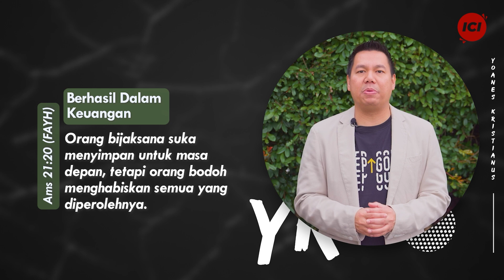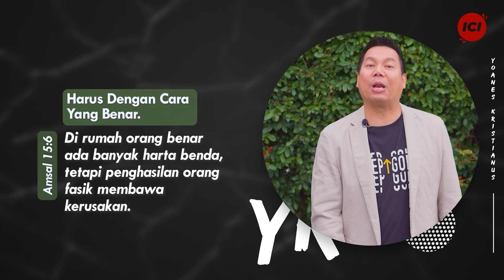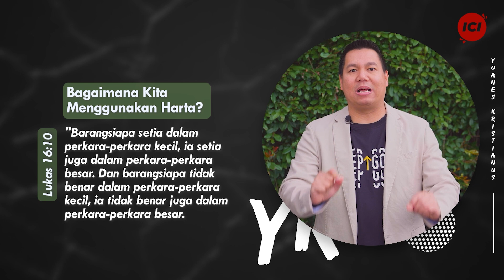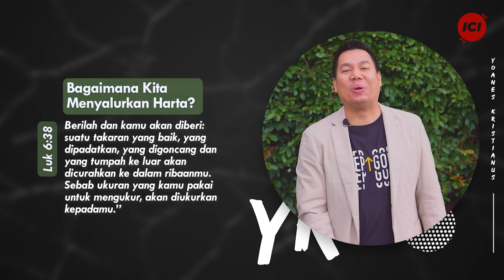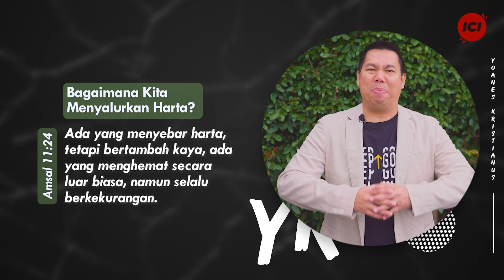Berhasil Dalam Keuangan - Yoanes Kristianus